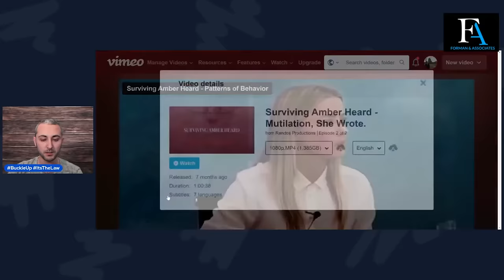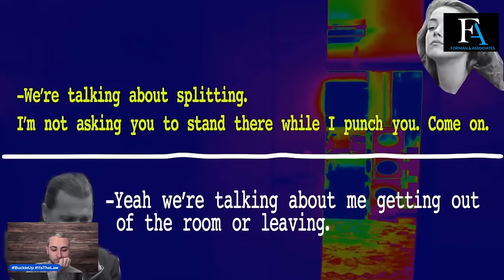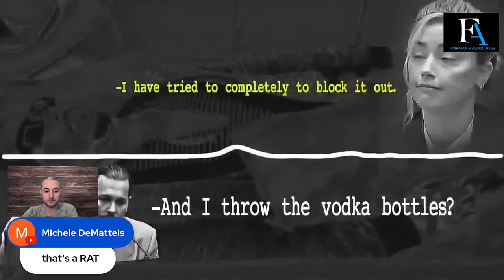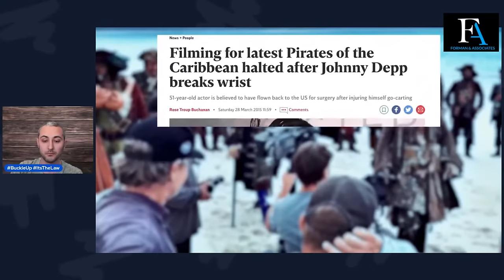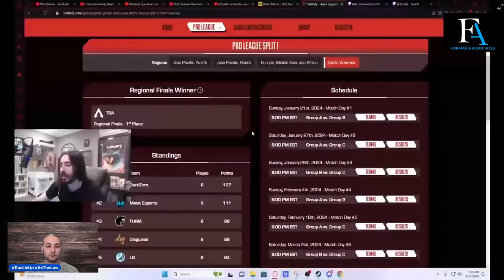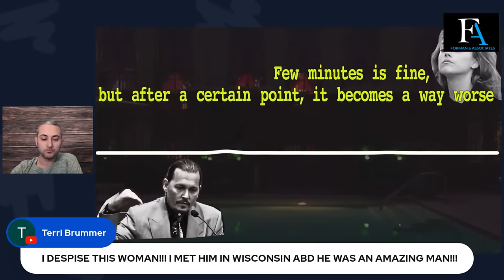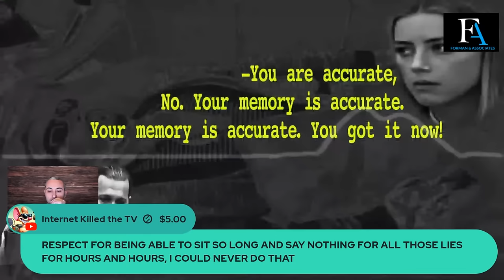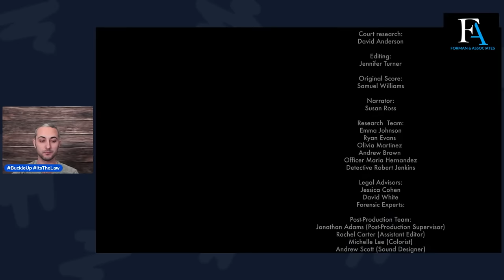Johnny Depp Was Permanently Mutilated by Amber Heard. Here's The Story.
Surviving Amber Heard by Randos Productions Part 2

This 4-part docu-series takes us inside the Johnny Depp and Amber Heard tumultuous marriage. It examines the events, evidence and the characters that surrounded that relationship.